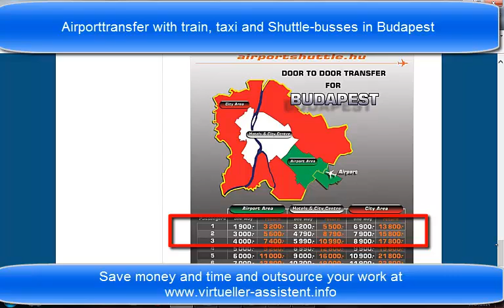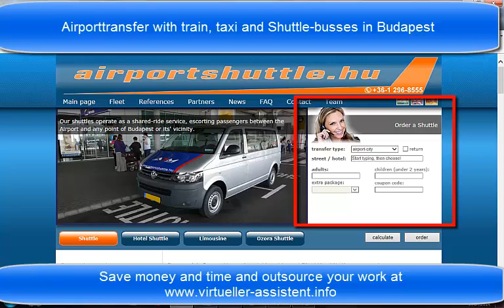Airporttransfer in Budapest with train, taxi and shuttle services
This video show you a cheap way to get to the city centre of Budapest from the Airport. give you more info.